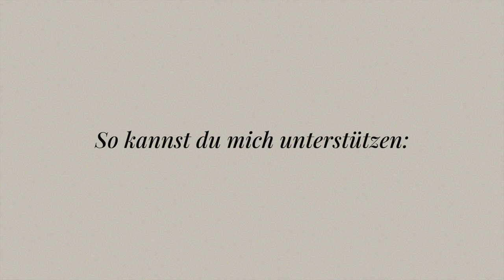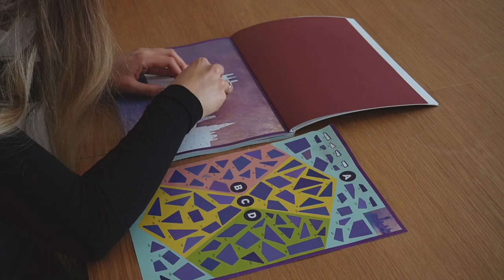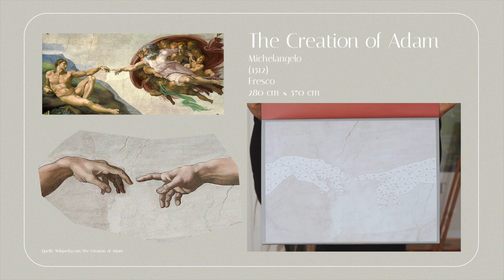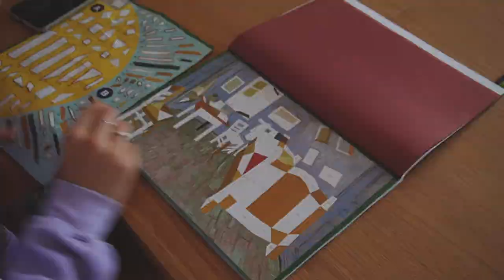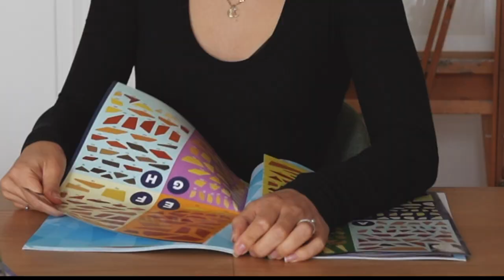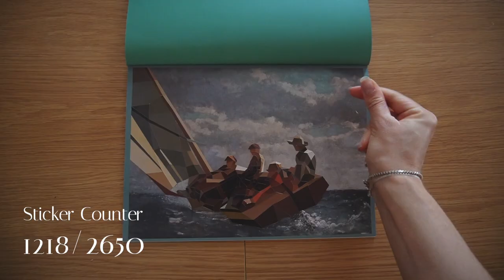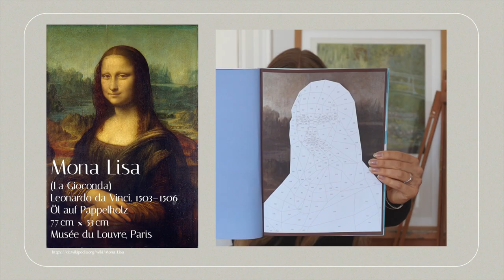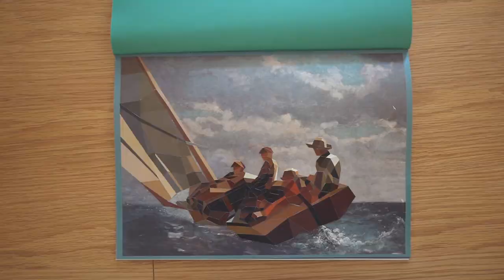Künstlerin testet: Paint By Sticker - Gemälde aus 2 Tausend Stickern kleben // I'mJette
Nachdem ich bereits Malen noch Zahlen und Diamond Painting getestet habe, fülle ich heute ein Paint by Sticker Buch* mit 12 Gemälden.

Mein Buch "MOODBOARD - Tipps und Ideen um deinen Alltag kreativer zu gestalten" ab dem 30.09. überall erhältlich wo es Bücher gibt.
JETZT hier vorbestellen und mich unterstützen:
• Amazon amzn.to/2BhhrZC '
Natürlich kannst du euch deinen kleinen lokalen Buchladen unterstützen, das ist ganz dir überlassen. Für aktuelle Infos zum MOODBOARD Buch, habe ich auf Instagram im "Buch" Story Highlight alles zusammengefasst.

Links zu meinen liebsten Malsachen aus den Videos:
• Aquarellkasten von Schmincke
• Tempera Farben Set
• Polychromos Stifte 60er Set
• Zeichenblock DinA3
• Fineliner 0.1mm Copic'
• Aquarell Papier DinA3'

Impressum auf Anfrage, da Privatadresse
Kanalbeschreibung
↠ VIDEO EQUIPMENT:
↠ BILDBEARBEITUNG:
• Adobe Photoshop
• Procreate (iPad Pro 1 Inch)
↠↠↠ I'mJette ↞↞↞